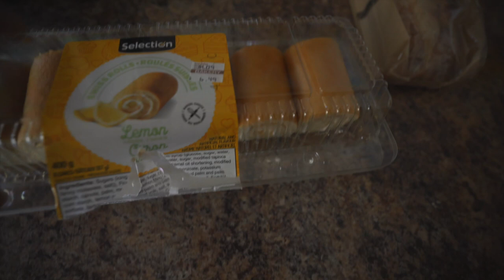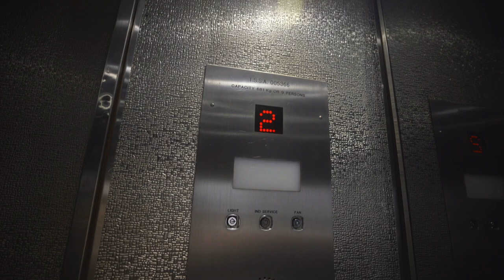LIFE WITH TYSON | Going to NYC & Tattoo